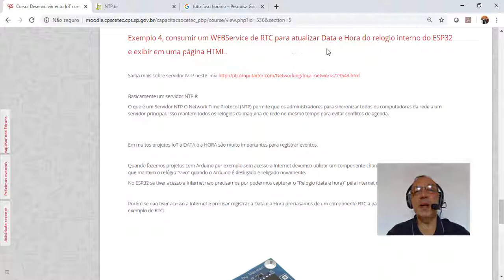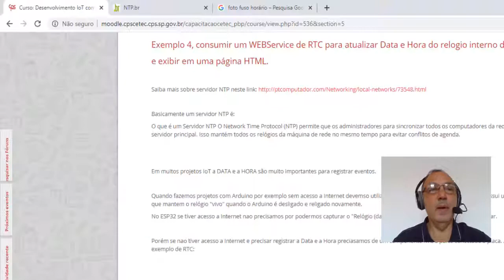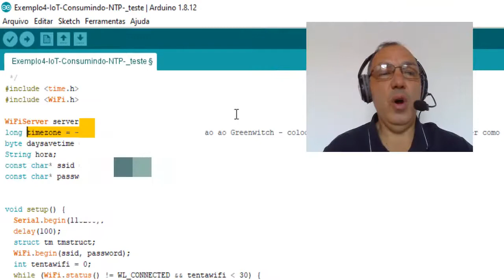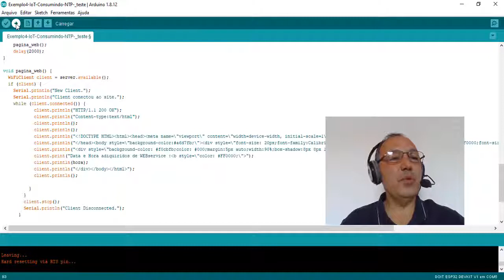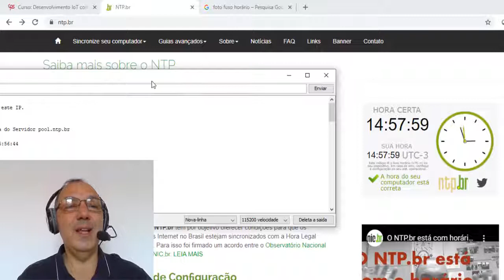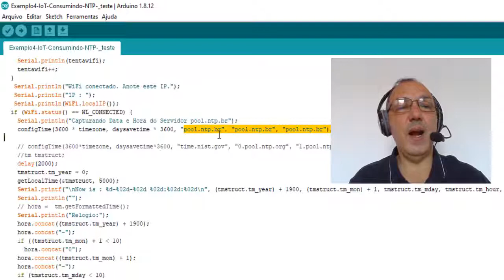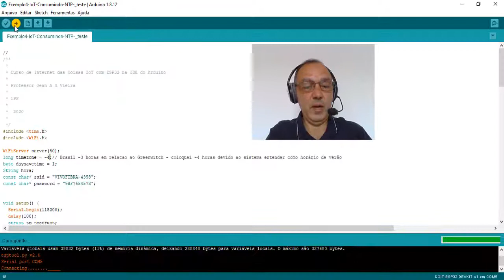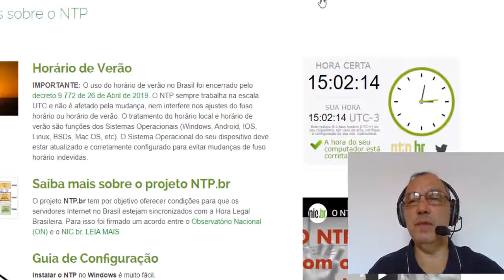IoT ESP32 - Wifi - Local - Webserver - Consumindo Servidor NTP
Décimo teste: Quarto teste de IoT com ESP32, agora consumindo Servidor NTP. O Network Time Protocol (NTP) permite que os administradores para sincronizar todos os computadores da rede a um servidor principal. Isso mantém todos os relógios da máquina de rede no mesmo tempo para evitar conflitos de agenda.